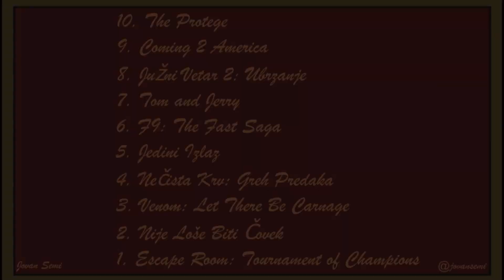Top 10 Najgorih Filmova 2021. Godine!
Zdravo svima i u poslednjem videu u godini razgovaramo o top 10 najgorih filmova 2021. godine. Nadam se da vam se dopada!

Poglavlja:

0:00 Uvod
0:51 10
1:33 9
2:22 8
3:18 7
3:56 6
4:40 5
5:38 4
6:26 3
7:24 2
8:14 1
8:55 Odjava